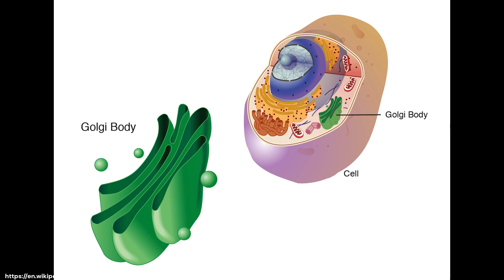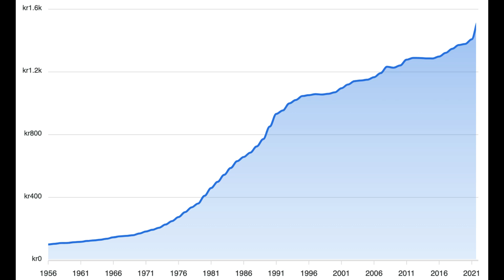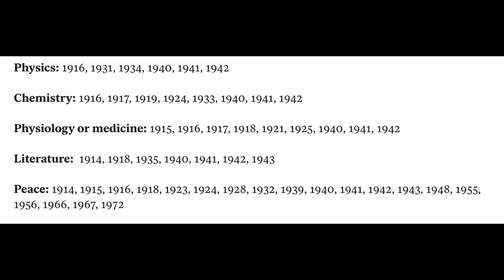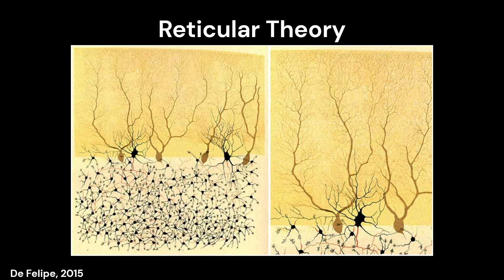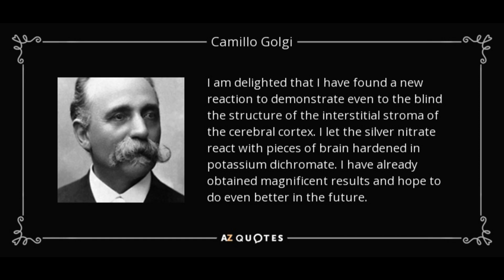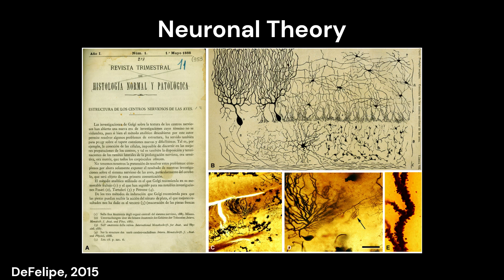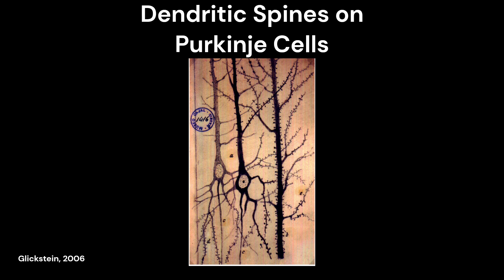Nobel Controversies: Golgi vs Ramon y Cajal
2 acclaimed scientists share the very same award, but both having 2 very different theories!

References:
DeFelipe, J. (2015) ‘The dendritic spine story: An intriguing process of Discovery’, Frontiers in Neuroanatomy, 9. doi:10.3389/fnana.2015.00014.

Ghosh, S.K. (2020) ‘Camillo Golgi (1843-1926): Scientist extraordinaire and pioneer figure of modern neurology’, Anatomy &amp; Cell Biology, 53(4), pp. 385–392. doi:10.5115/acb.20.196.

Glickstein, M. (2006) ‘Golgi and Cajal: The neuron doctrine and the 100th anniversary of the 1906 Nobel prize’, Current Biology, 16(5). doi:10.1016/j.cub.2006.02.053.

Grant, G. (2007) ‘How the 1906 Nobel prize in physiology or medicine was shared between golgi and Cajal’, Brain Research Reviews, 55(2), pp. 490–498. doi:10.1016/j.brainresrev.2006.11.004.

Mendelsen, W.B. (2022) The story of Camillo Golgi and the visualization of the neuron, Psychology Today. (Accessed: 13 May 2023).

Mishqat, I. (2017) The Formation of Reticular Theory, The Formation of Reticular Theory | The Embryo Project Encyclopedia. (Accessed: 13 May 2023).

Stahnisch, F.W. (2015) ‘Joseph von Gerlach (1820–1896)’, Journal of Neurology, 262(5), pp. 1397–1399. doi:10.1007/s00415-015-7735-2.